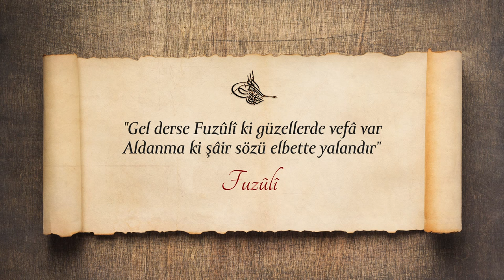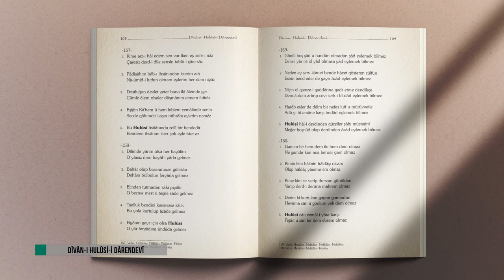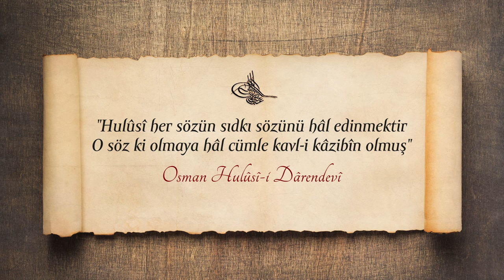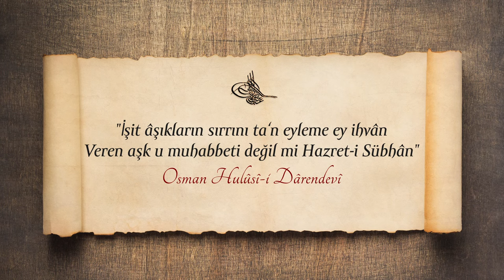Hulûsi Efendi Dîvânında bize ne anlatıyor? | Prof. Dr. Hakan Yekbaş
"5 Dakika İlim ve Kültür" programı kapsamında; Sivas Cumhuriyet Üniversitesi Edebiyat Fakültesi öğretim üyesi Prof. Dr. Hakan Yekbaş, Osman Hulûsi Efendi'nin Dîvânı hakkında bilgiler verdi.